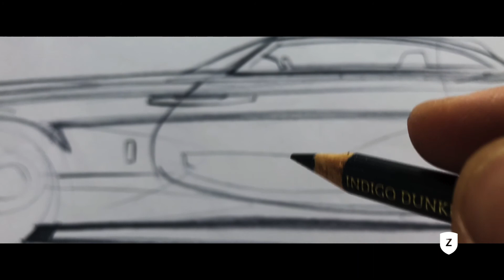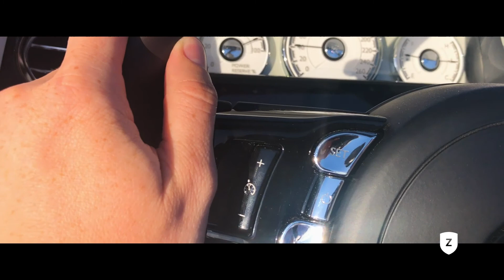2018 Rolls-Royce DAWN Inspired by Music - Review / Styling & Design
W tym wozie masz ochotę słuchać Vivaldiego, Mozarta 🧐🎩🎼. Zatrzymać się i wypić espresso w małej nastrojowej kawiarni ☕️🍮. Lunch spędzić przy kieliszku champana i krewetkach w oliwie 🍾🍤. Okazjonalnie kupić wyspę lub przynajmniej skromną rezydencję nad jeziorem Como 🏝💎. W Rolls-Royce Dawn nabierasz pewności, że to zupełnie naturalny stan.✨😍🏛

Panie i Panowie oto Rolls-Royce DAWN Inspired by Music.

Specjalne podziękowania za współpracę dla Muzeum Narodowego w Krakowie.